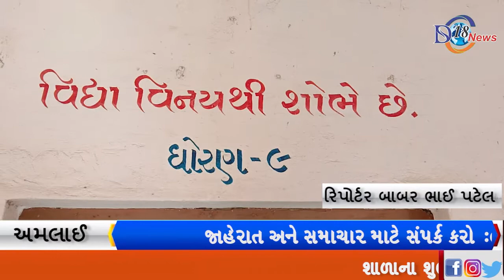અમલાઈ શાળાના ધોરણ 9ના વિદ્યાર્થીઓ તથા ધોરણ 10 ના વિદ્યાર્થીઓ ખુબ મોટી સંખ્યા થી આજથી હાજર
શ્રી નવજીવન ઉત્તર બુનિયાદી હાઇસ્કૂલ
અમલાઈ
શાળાના શુભ શરૂઆત ના દિવસે ધોરણ 9ના વિદ્યાર્થીઓ તથા ધોરણ 10 ના વિદ્યાર્થીઓ ખુબ મોટી સંખ્યા થી આજથી હાજર રહ્યા હતા ખૂબ ઉત્સાહથી આજે જ્યારે શાળા ની શુભ શરૂઆત થવા જઇ રહી તથા શિક્ષકો અને વાલીઓ પણ ખુશ મળ્યા હતા
શાળા પરિવાર ના શિક્ષકો માં પણ ઉત્સાહ જોવા મળી રહ્યા છે.સ્કૂલો માં વિદ્યાર્થીઓ શેક્ષણિક કાર્ય સાથે જોડાવવા સાથે શાળા પરિવાર દ્વારા કોવિડ-19 અંતર્ગત ગાઈડ લાઈન છે તેનું ચોક્કસ પણે પાલન કરાવવા તૈયારી દર્શાવી રહ્યા છે.. ધોરણ 9 અને 10ના વિદ્યાર્થીઓને માટે શૈક્ષણિક કાર્ય  આજથી શરૂઆત થઈ છે. કોરોના મહામારીને ધ્યાનમાં રાખીને શાળા-કોલેજોમાં ખાસ વ્યવસ્થા કરવામાં આવી છે. આ વર્ષમાં પ્રથમવાર શિક્ષણનું કાર્ય શરૂ થઈ રહ્યું છે. મહત્વનું છે કે અત્યાર સુધી વિદ્યાર્થીઓ ઓનલાઇન અભ્યાસ કરી રહ્યાં હતા. ગુજરાત સરકારના શિક્ષણ વિભાગે આખરે કોરોના કાળ બાદ આજથી શાળા ઓ શરૂ કરવાનો નિર્ણય લીધો છે.
બાઈટ પટેલ પારસ કુમાર જે આચાર્ય
બાઈટ જોષી નંદિની બેન એન શિક્ષક
બાઈટ દક્ષ અંકુરભાઇ ધોરણ 10 વિદ્યાર્થી
બાઈક ખાંટ સુમિત્રાબેન વાલમજી ધોરણ 9 વિદ્યાર્થી

REPOTAR.BABARBHAI.PATEL